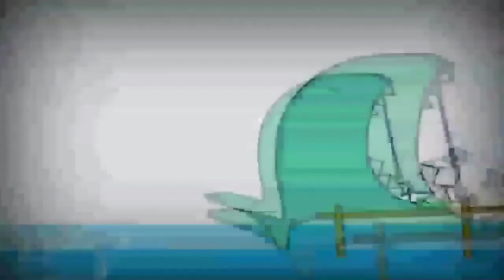28 жовтня 2021 р.